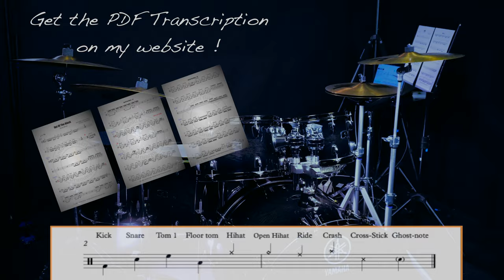OUT of the BLACK - ROYAL BLOOD Drum COVER + PDF Transcription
FIND THE FULL PDF

Recording, editing, transcription all by myself.
Recorded only with the Yamaha EAD10 drum module.

Drum part originally played by Ben Thatcher.

Any idea for the next song ? Leave a comment bellow !
Facebook Antonin Guerin
00:18 Intro
00:42 Verse 1
01:00 Chorus 1
01:30 Verse 2
02:00 Chorus 2
02:25 Intro 2
02:55 Chorus 3
03:20 Bridge
03:43 Outro
I proudly endorse Yamaha drums, Evans Drumheads, Promark drumsticks, Inear Legrand.

Drums : Yamaha
- Yamaha Live Custom 22", 10", 12", 14", 16"
- Maple Custom Absolute 14"x5,5" Snare
- HW3 Hardware
- Yamaha FP9500 pedal

Cymbals :
- 13" K/Z  Hat
- 20" Turquish Dark Ride
- 16"  Crash
- 18" K Custom Dark Crash

Heads : Evans Drumheads
- Evans Black Chrome On kick & Toms
- Evans EC Reverse Dot For Snare

Sticks :
- Promark 5A Rebound

In ears :
- In ear Legrand

Cams :
- Sony a6400

Out Of The Black - Royal Blood music video is the copyrighted property of its owners.